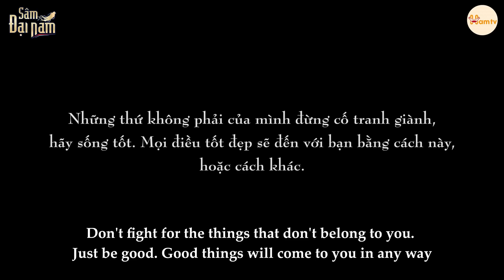Thiếu Gia Hại Em Trai Nuôi, Thế Thân Làm Con Trai Chủ Tịch | Chủ Tịch Tập 18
Những thứ không phải của mình đừng cố tranh giành. Mọi điều tốt đẹp sẽ đến với bằng cách này hoặc cách khác  !